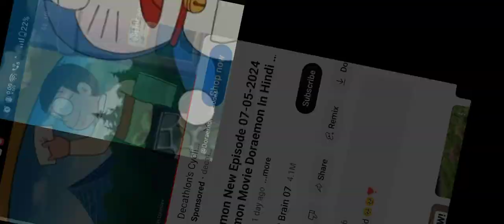DOREMON new episode in Hindi 🤗 without any zoom effect 😍